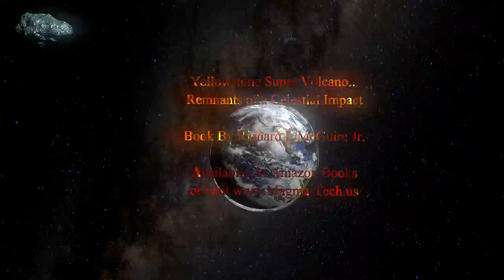Yellowstone Super Volcano Remnants of a Celestial Impact Book By Richard L McGuire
Evidence that Yellowstone Super-Volcano is a remnant of a massive asteroid impact with earth. Packed with some eye opening facts! The impact creating a bore 30 to 60 miles in diameter, and the projectile penetrating over 310 miles deep, and very possibly half way to the earths core! With documentation that this is a impact crater and Yellowstone Super Volcano is still reeling from that collision over 65 million years ago.

Was this the real KT boundary event? Is this evidence of a Shoemaker Levy event here on earth? How big was the impact? Is there geological evidence for a impact? Is there a smoking gun that points to a collision with earth? What would happen if this were to happen again today, would mankind survive? All of these and more are examined in the book. Documentation that gives compelling proof that Yellowstone Super-Volcano is a Celestial Impact Crater That Is Still Reeling To This Day!

Book By Richard L McGuire Jr - Now Available At Amazon Books!